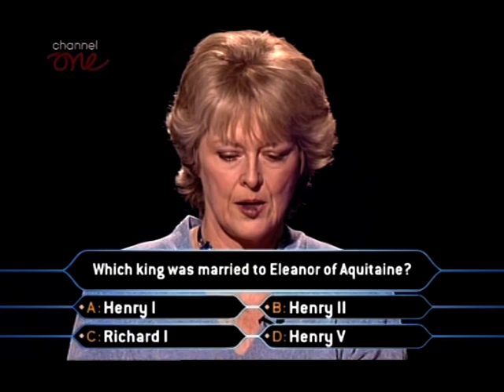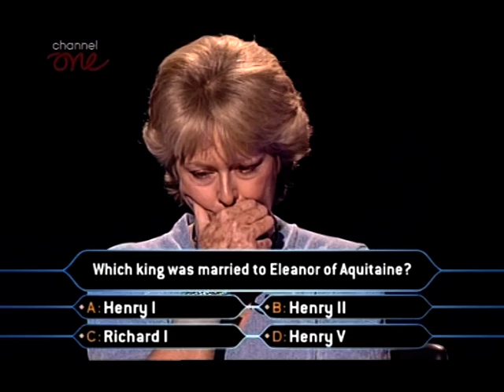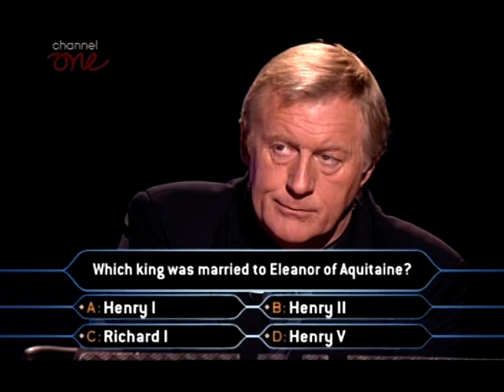Judith Keppel plays Millionaire - Part 5